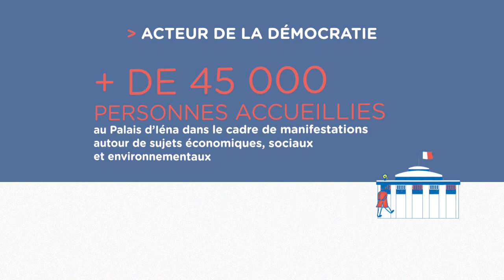Le CESE vous présente ses meilleurs vœux pour 2017 !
Le Conseil économique, social et environnemental vous souhaite une bonne et heureuse année 2017.

Avec le CESE c'est toute la France qui s'exprime.

- FACILITATEUR D’EXPRESSIONS CITOYENNES
- INCUBATEUR DE RÉFORMES
- ACTEUR DE LA DÉMOCRATIE